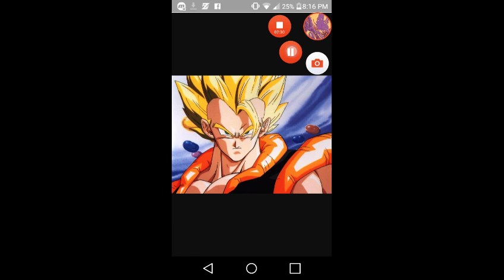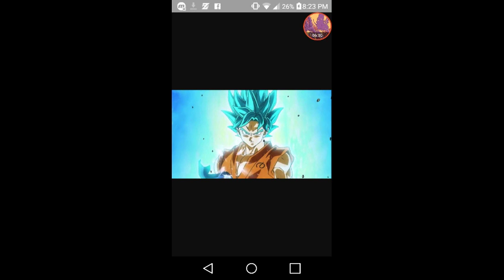My top 10 favorite Dragonball Z caracters